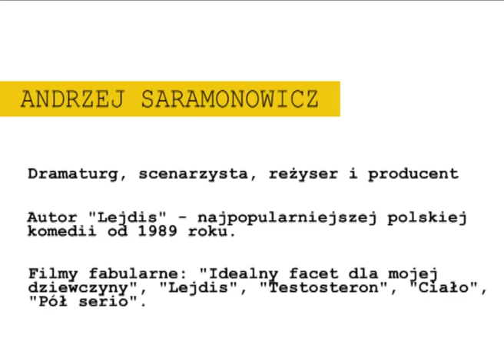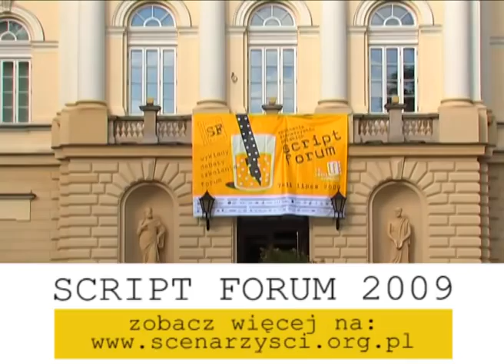Andrzej Saramonowicz cz.I - Scenarzysta, zawód służebny